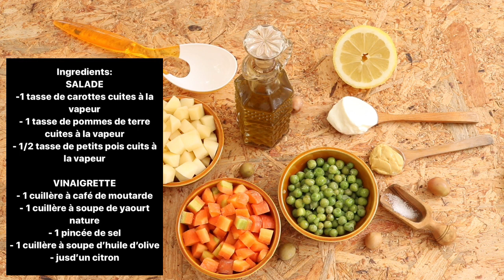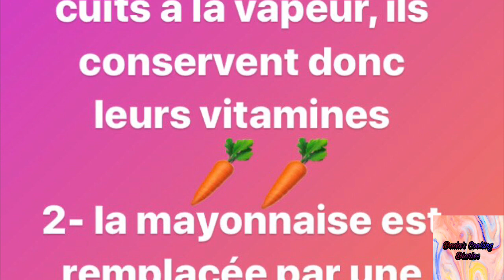Salade Russe version HEALTHY (HEALTHY RUSSIAN SALAD) وصفة سلطة روسية صحية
Délicieuse et onctueuse ! On va garder la magie du gout de la salade Russe, et la confectionner de façon HEALTHY!

INGRÉDIENTS
❤️ SALADE
- 1 tasse de carottes cuites à la vapeur
- 1 tasse de pommes de terre cuites à la vapeur
- 1/2 tasse de petits pois cuits à la vapeur

❤️ VINAIGRETTE
- 1 cuillère à café de moutarde
- 1 cuillère à café de moutarde
- 1 pincée de sel
- 1 cuillère à soupe d'huile d'olive

Rejoignez  moi sur Instagram ►  @dada_s_cooking_diaries
Desserts, Lunch box, Recettes VEGAN, Snacks, The comfort Food... Toutes les recettes en version HEALTHY